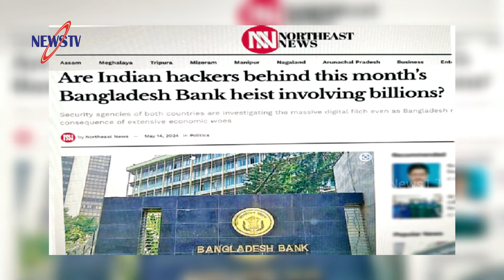যে চার ইস্যুতে তোলপাড় সারকারে! আজিজ-বেনজির-আনার খু ন-কেন্দ্রীয় ব্যাংকে প্রবেশ নিষেধাজ্ঞা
Other news: